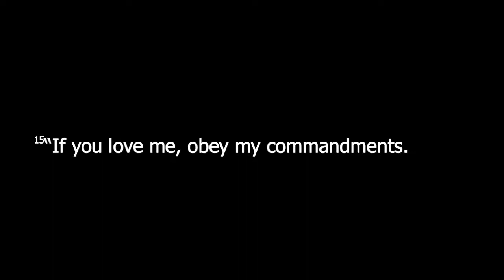Happy Mother's Day Crossties Service at the First United Methodist Church of Hartselle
Happy Mother's Day. We are blessed to have you join us for the Contemporary Worship Service with Crossties